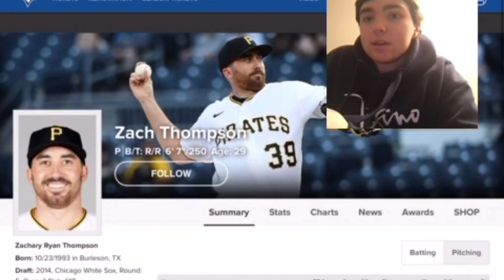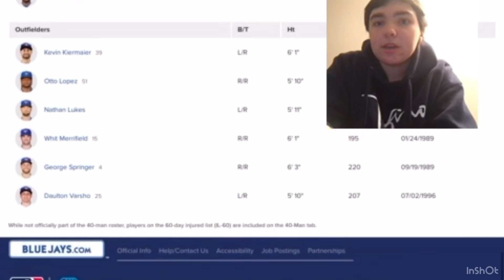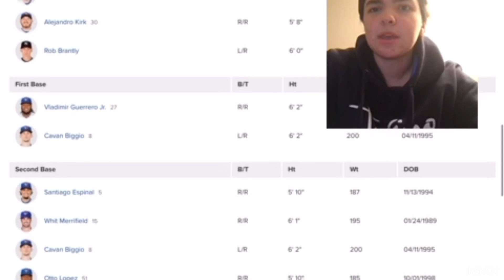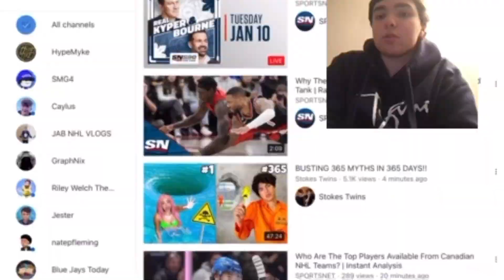Blue Jays Sign Brandon Belt and Off-season Review